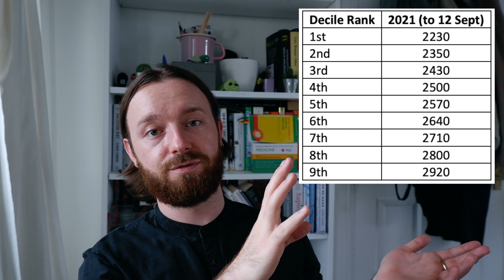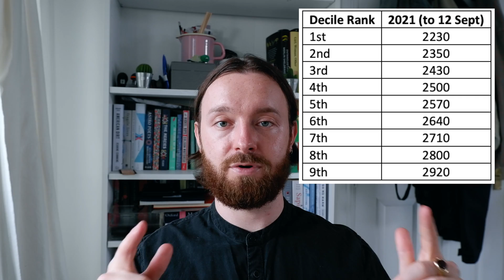Which Universities to apply to with an AVERAGE UCAT & What makes an AVERAGE UCAT score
The UCAT Consortium has released the preliminary UCAT results for 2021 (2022 entry). Now we have a good idea about what makes an average UCAT score, we can start to think about which medical schools to strategically apply to! The list in this video is not exhaustive, other medical schools will also accept average UCAT scores, but these are some of the ones to consider!

Check out the links below to learn more about each of the universities and medical schools. Of course, the UCAT only makes up a section of the application process. To learn more about interviews and Personal Statements, check out this playlist

If you haven't sat the UCAT yet, check out this video about how to score in the top 1%

Chapters
00:00 - What makes an average UCAT score in 2021?
00:47 - Anglia Ruskin Medical School
01:55 - Aston University Medical School
02:32- East Anglia (Norwich) Medical School
03:38 - Edge Hill Medical School
04:03 - Hull York Medical School
04:45 - Kent and Medway Medical School
05:04 - Leicester Medical School
05:52 - Southampton Medical School
06:35 - St George’s Medical School
07:49 - This year’s UCAT results explained

I am Connor, a fourth-year medical student at King's College London.
I make videos on studying, medical school and lifestyle. New YouTube videos go up every Monday! for tips on applying to medicine.

Memory Card (for 4K footage)
Ringlight and Tripod